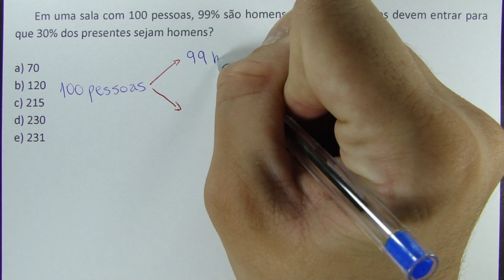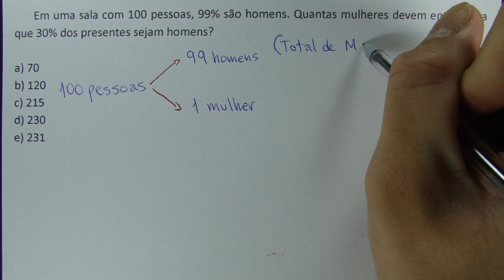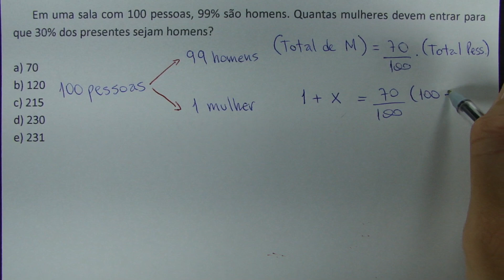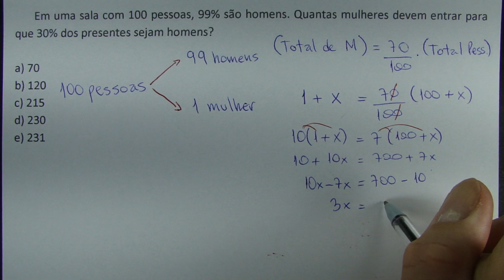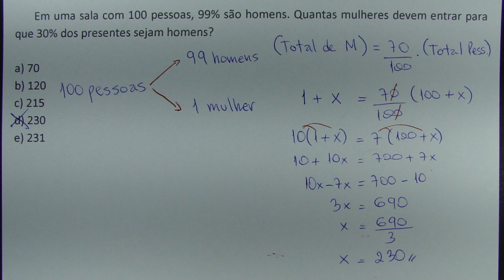EM UMA SALA COM 100 PESSOAS, 99% SÃO HOMENS. QUANTAS MULHERES...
Desafio Matemático 11

       Em uma sala com 100 pessoas, 99% são homens. Quantas mulheres devem entrar para que 30% dos presentes sejam homens?

a) 70
b) 120
c) 215
d) 230
e) 231